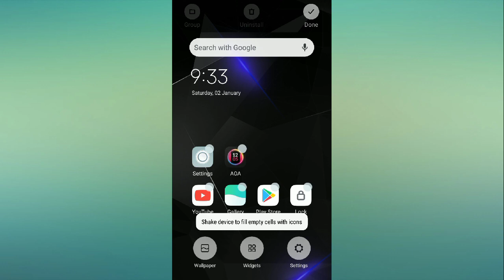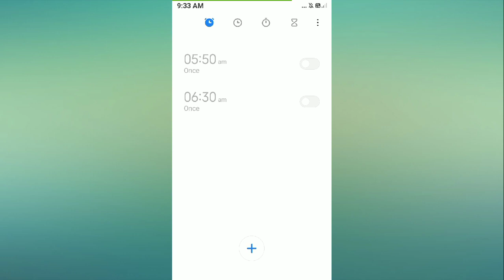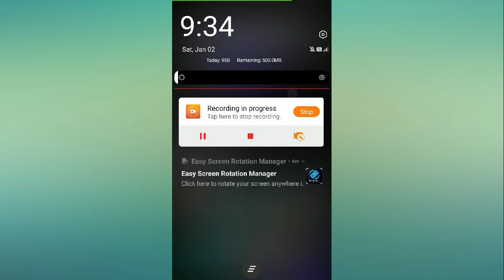Redmi 8A me Alarm Kaise Lagaye